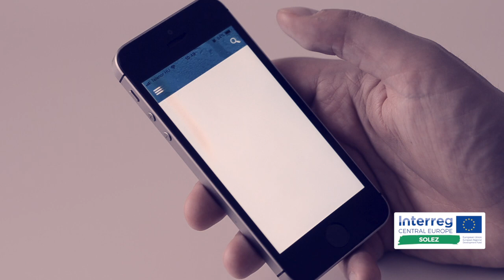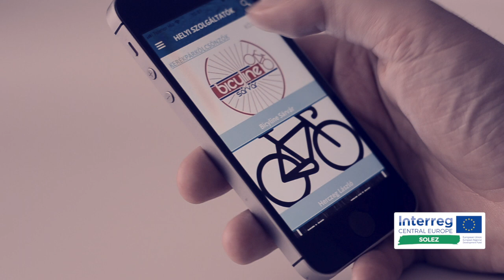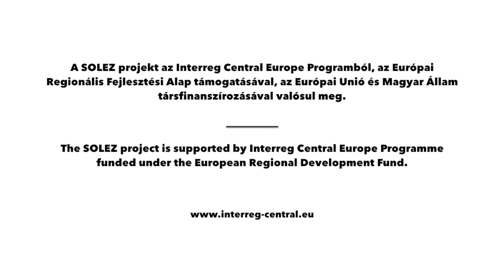Egy új applikáció segíti a nyaralóknak környezettudatosabbá tenni a sárvári vakációt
Haller Ferenc: újabb lépést tettünk Sárvár okos várossá történő fejlesztésében

Egy új applikáció segíti a nyaralóknak környezettudatosabbá tenni a sárvári vakációt. A Sárvár Tourist és TDM Nonprofit Kft. nemrég elkészült alkalmazása része annak a törekvésnek, hogy a település a hagyományait megtartva okos várossá váljon.

Mindezt Haller Ferenc, a TDM ügyvezetője mondta el. A turisztikai szakember kifejtette, hogy az új applikáció egy újabb lépésnek tekinthető a város smart city-vé válásának során.

A folyamat ugyan már korábban elindult, a fürdővárosban ugyanis évek óta üzemelnek a tájékozódást segítő digitális kioszkok. De az intenzívebb, főként e-mobilitást segítő fejlesztésekre csak az utóbbi időben került sor. Ma viszont már lehetőség van a tourinform irodában elektromos kerékpárok kölcsönzésére is, illetve városszerte több elektromos autó töltőállomást is létesítettek már. A most fejlesztett applikáció egyebek mellett ezeket is bemutatja, illetve informálja a turistákat és a helyieket a Sárváron elérhető telekocsi lehetőségekről, valamint a közösségi közlekedési menetrendekről is. Mindezeken felül az applikáció természetesen sárvári időtöltési lehetőségeket is ajánl. Illetve a helyi szolgáltatók, köztük a szállásadók kínálatát is megjeleníti. Így az alkalmazással akár a teljes nyaralás megtervezhető otthonról. Méghozzá környezettudatos formában.

Haller Ferenc mindezekhez hozzátette, hogy az Interreg Central Europe Solez projekt keretében a Pannon Gazdasági Egyesület közreműködésével készült alkalmazással természetesen nem ért véget az okos várossá válás folyamata.

Arról, hogy az úton hogyan haladhatunk tovább, több nemzetközi tanulmányúton tájékozódtunk már. Láttunk Sárváron is jól integrálható megoldásokat Graz-ban, de a torinói projektpartnerek is rendkívül jó e-mobility megoldásokat mutattak be a Solez projektben résztvevőknek, köztük Sárvárnak is - tájékoztatott a jövőbeli tervekről a TDM ügyvezetője.